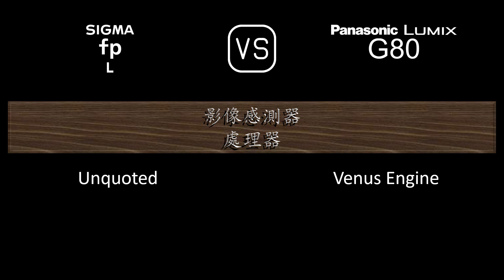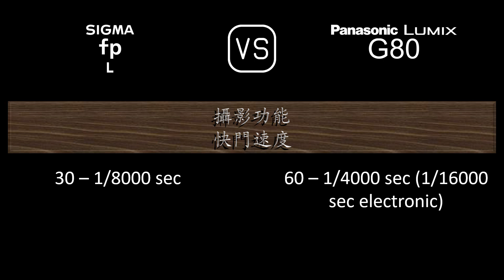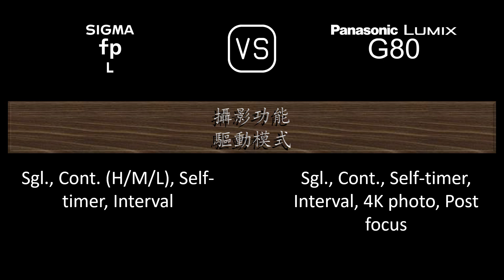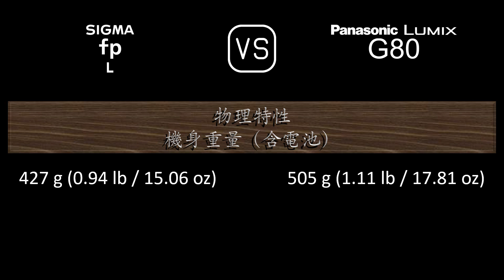Sigma fp L 與 Panasonic Lumix G80 的規格比較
本片是 Sigma fp L 與 Panasonic Lumix G80 的功能概述和規格比較 (comparison of specifications)，希望對您有所啟發。感謝您的支持。

00:24 推出
00:32 機身
00:41 影像感測器
01:05 影像
01:21 光學與對焦
01:50 屏幕
02:10 取景器
02:26 攝影功能
03:27 錄像功能
03:43 儲存
03:47 連接性
04:16 物理特性
04:36 雜項